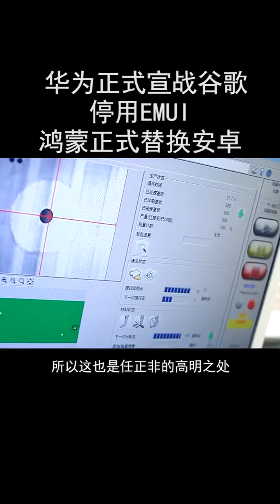华为正式宣战谷歌 停用EMUI 鸿蒙系统替换安卓